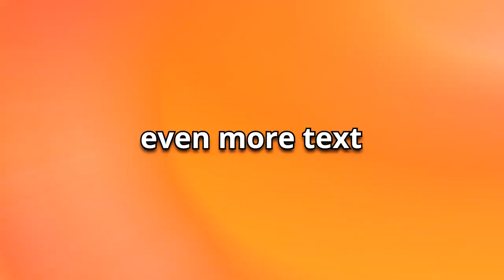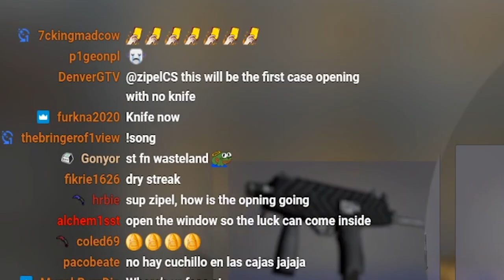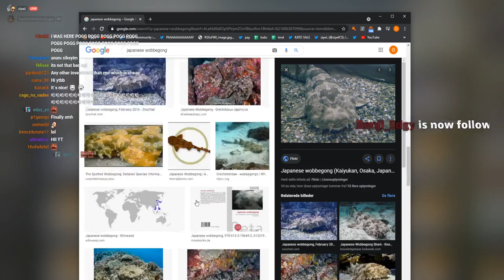shark knife (1000 Vanguard Case Opening)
I opened 1000 Vanguard cases so you don't have to.

This is part #22 of the 1000-series.

Prices and profit/loss shown in steam value, not cash.